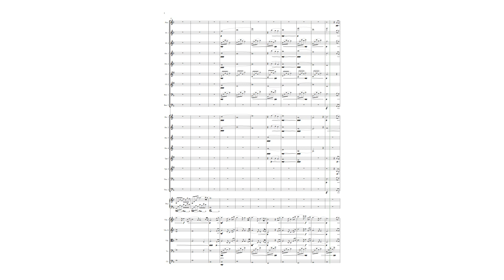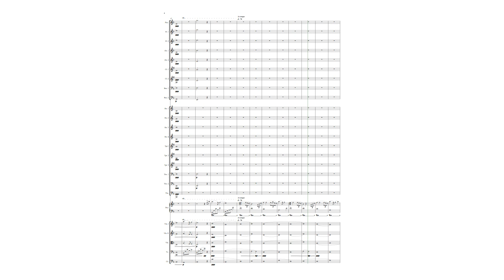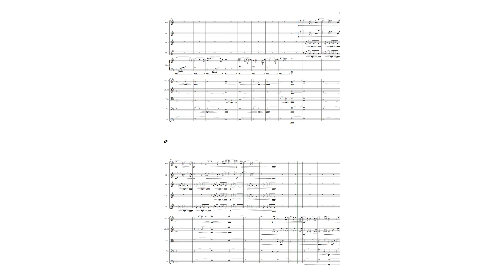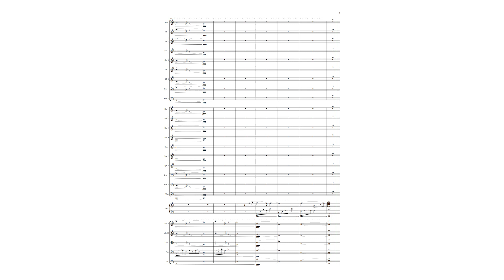Abdulaziz Shabakouh - farewell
Farewell my only love Nasser Selim
your death broke my heart.